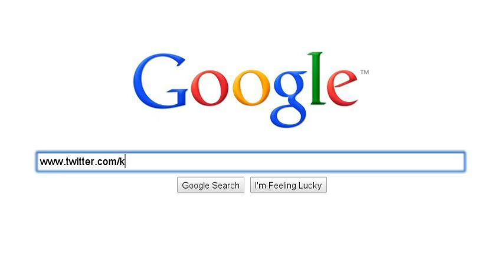Randomm =)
Randomm && Awesome!!!